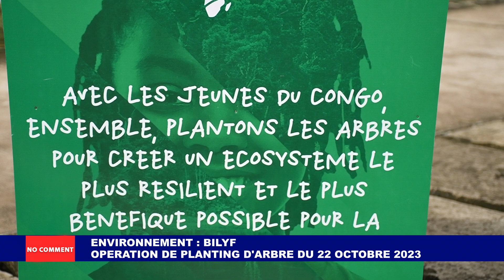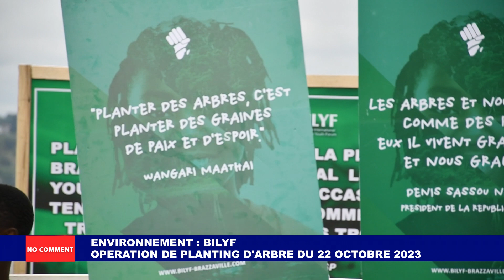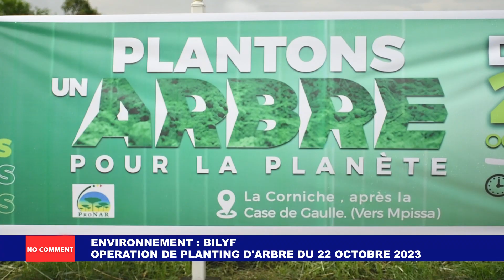NO COMMENT : BILYF 2024 - OPERATION DE PLANTING D'ARBRE DU 22 OCTOBRE 2023.